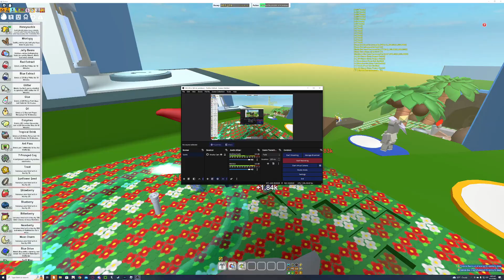Bro wat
how he do this